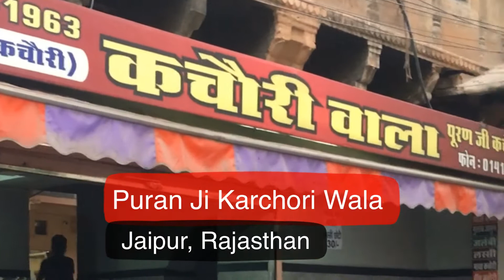लाजवाब दही कचौड़ी, Puran Ji Kachori Wala Chaura Rasta Jaipur Street Food Tour, Best Kachori in Jaipur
Puran Ji Kachori Wala Chaura Rasta Jaipur Street Food Tour, Best Kachori in Jaipur, लाजवाब दही कचौड़ी, मशहूर पूरन जी की हींग कचोरी

After taking small lanes of Jaipur, we came across a famous shop Puran Ji Kachori wale, they sell Hing Kachori with Dahi, combination is just delicious.

Price as on Sept 2019 -
Dahi for Single kachori price - Rs.
Single Hing Kachori price - Rs.

You can review this place on Foodonstreets.com so that other who wants to taste this have an idea before they visit

puran ji kachori wala jaipur
puran ji kachori wale jaipur
kachori wale old jaipur
hing kachori in jaipur
best kachori in jaipur
famous kachori in jaipur
popular kachori in jaipur
dahi kachori in jaipur
foodonstreets
foodonstreets jaipur
मशहूर पूरन जी की हींग कचोरी
लाजवाब दही कचौड़ी
हींग कचौड़ी
दही कचौड़ी
जयपुर स्ट्रीट फ़ूड
जयपुर का ज़ायका

for anything covered in the video. This channel is only providing the information, rest it is as per the viewers to explore themselves the street food outlets/ restaurants/ other food outlets etc mentioned in the video, on their own discretion. Please note the channel and anyone associated with channel won't take any responsibility of any kind.